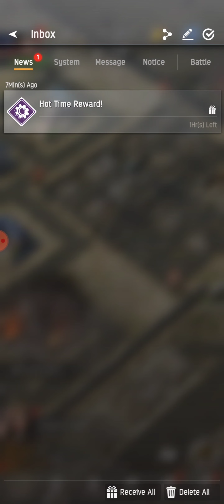world of war part 2